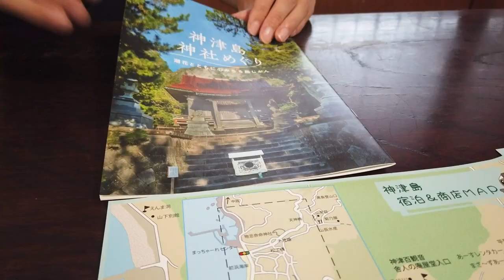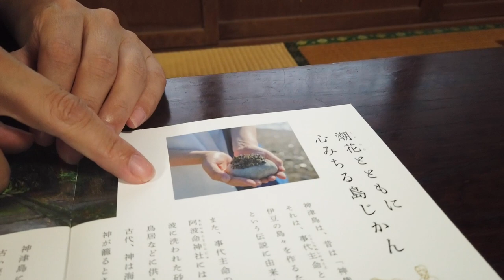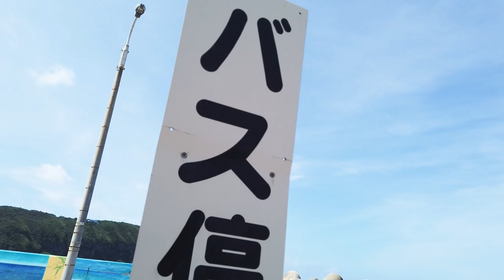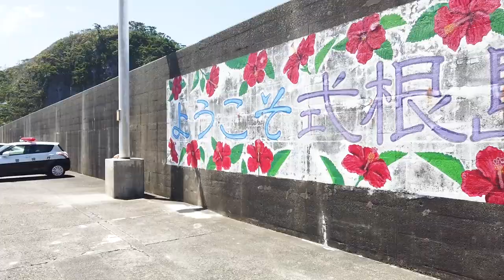IZU islands Vlog in Japanese (N5-N3)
Become fluent FASTER, learn Japanese in FUN and EFFECTIVE way!